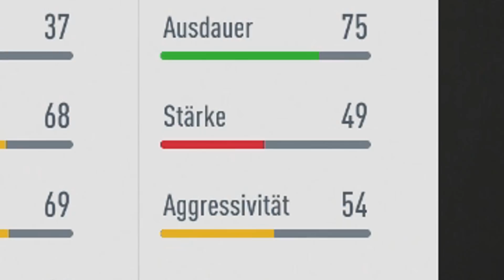FIFA 20 : DAS LUSTIGSTE PACK BATTLE 3.0 !! 😂😂😂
► PSN & XBOX KARTEN (code: FEELFIFA)